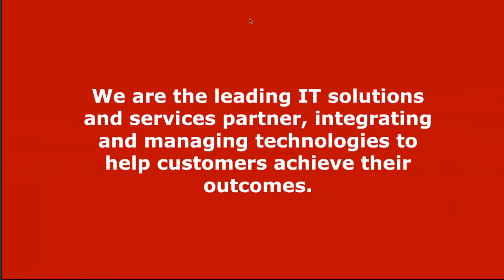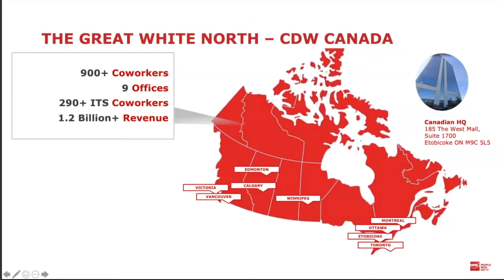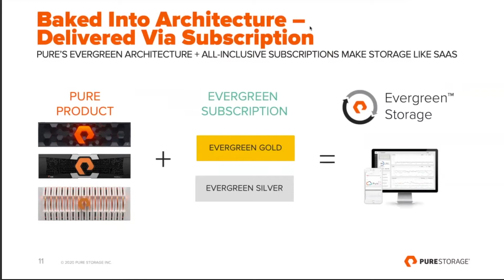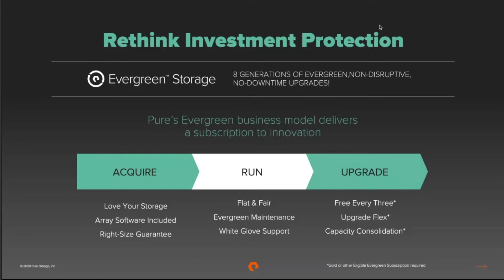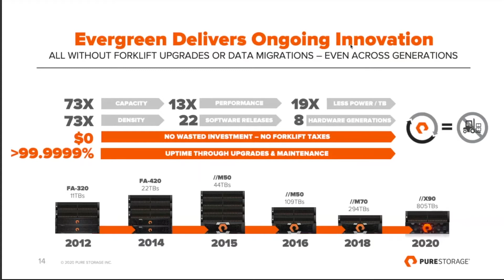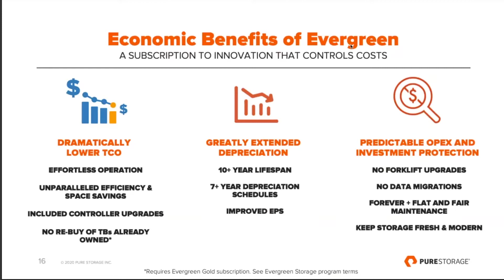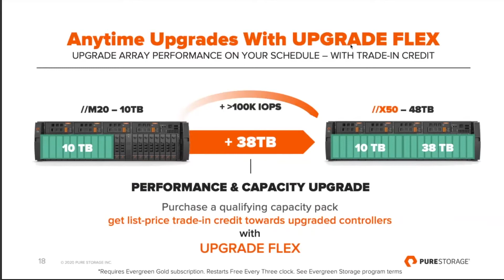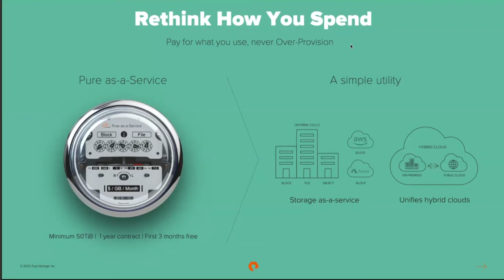CDW + Pure Storage: Rethinking Storage for Modern Data